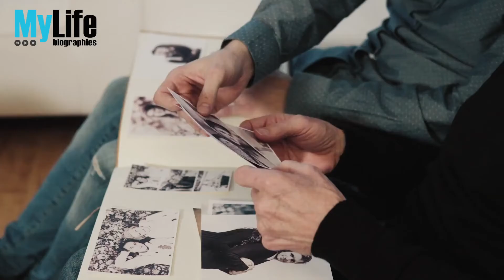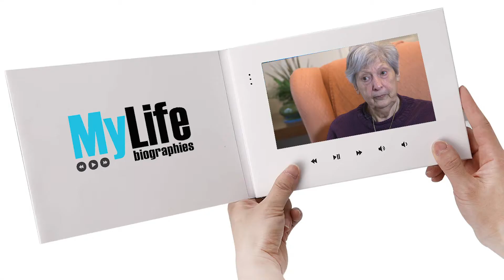MY LIFE Video Biographies - Every life is remarkable and should never be forgotten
Make sure the remarkable lives of your love ones are never forgotten.

We will produce a one-hour video documentary of their lives that will be treasured for generations to come.

We are taking booking from July 2020 when, hopefully, things return back to some semblance of normality.

It is a highly beneficial service also for those with early stage dementia, preserving their memories for themselves as well as their loved ones.

When we lose somebody we love we often have only a few photographs to remember them by. We struggle to remember their voice, their smile, their laugh, their mannerisms and the stories they shared with us while they were alive.

We long to see them again and hear them speak, sharing with their wise counsel and words of support and love.

At MyLife Biographies we ensure that your loved ones will never be forgotten.

We begin by sending them a questionnaire full of incisive questions to jog their memories, and we ask them to gather together up to 30 photographs of key events in their life.

Then, we come to their home and interview them using professional lighting, camera and sound recording equipment.

We get them to tell us the story of their life from birth to the present day and share specific personal messages for each of their closest relatives.

We then edit together a one-hour video biography, interspersed with their photographs and ending with the specific personal message for each recipient.

The final video can be provided on a USB, posted to YouTube or Vimeo or presented in one of these booklets with a build in LED screen and speakers.

Every one of our clients agree that having a video biography of a loved one, after they have passed, is the most treasured possession they could possibly have. Not only does it ensure they remember their voice, their smile, their life and the love they shared but it also allows them to introduce their loved one to every generation that might follow.

Our mission is to help everyone have their own video biography so we have made it as cost-effective as possible.